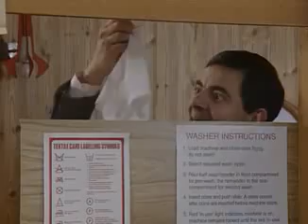Mr bean Episode 12 FULL EPISODE Tee Off, Mr bean